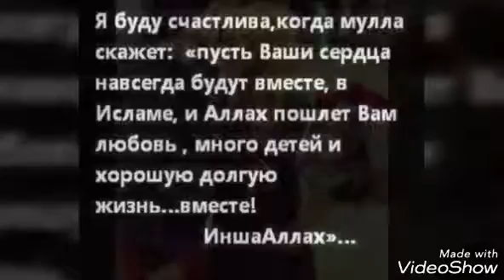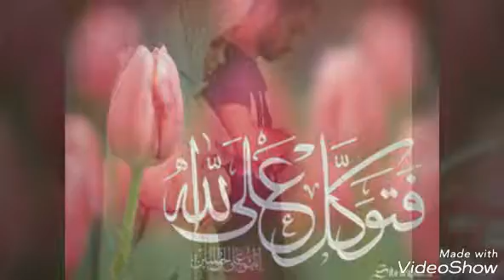Сурудекий интизораш на будем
Песни котором мы не ожидали